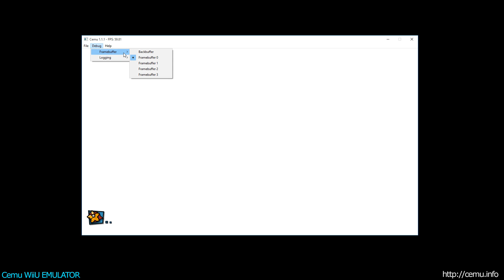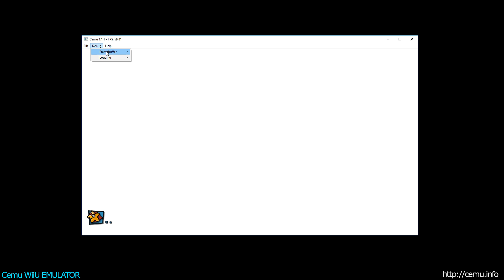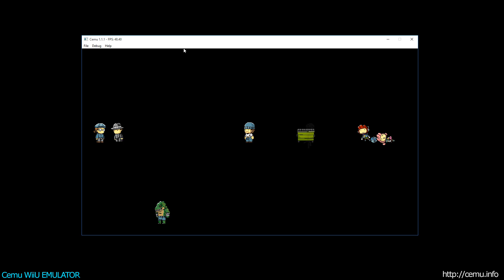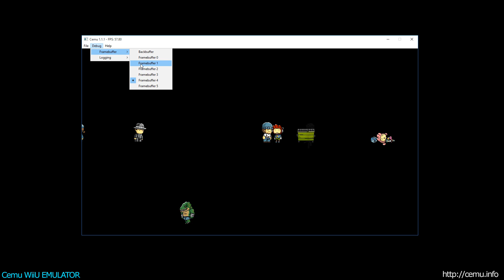Cemu WiiU Emulator - Scribblenauts Unmasked a DC Comics Adventure Ingame (Cemu v1.1.1)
Cemu is Highly experimental software to emulate Wii U applications on PC.It's a realtime footage.